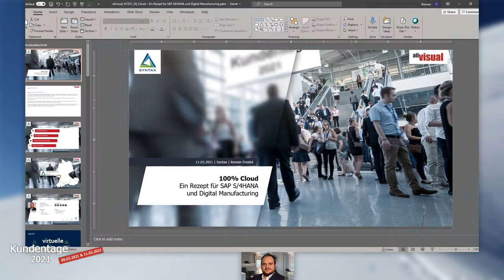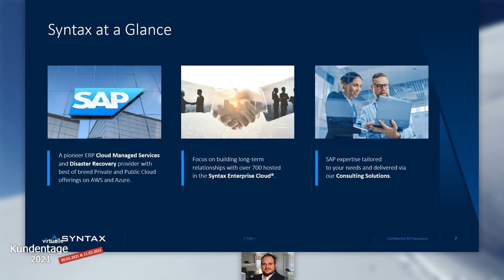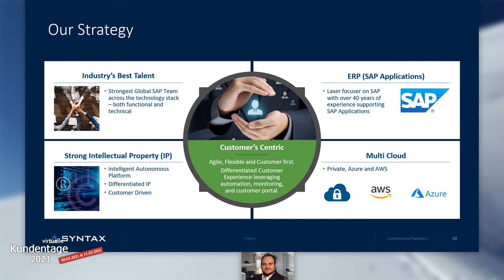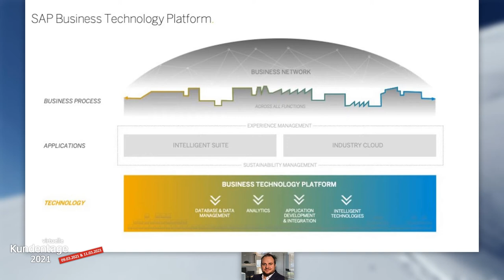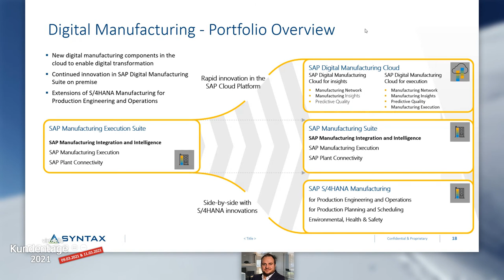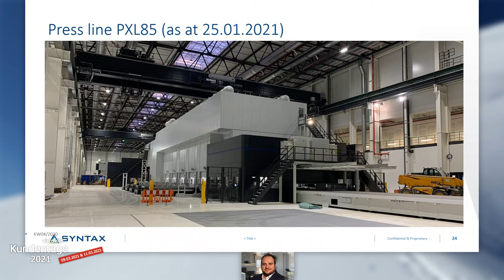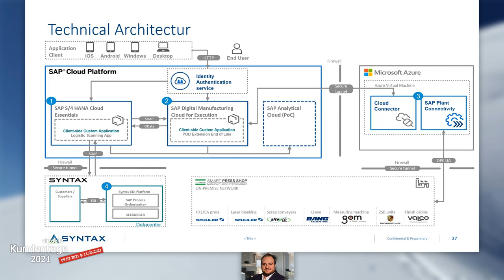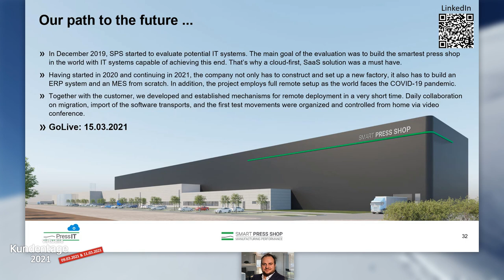VCD21 | 100% Cloud: Ein Rezept für SAP S/4HANA und SAP Digital Manufacturing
Am 09. und 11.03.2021 fanden unsere virtuellen Kundentage 2021 statt.

Im Rahmen des zweiten Veranstaltungstages konnten wir unseren Partner Syntax Systems dafür gewinnen, einen Praxisvortrag über eines unser gemeinsamen Projekte, der Einführung der SAP S/4HANA und Manufacturing Cloud beim Kunden SPS zu referieren. Kurz vor dem GoLive gibt es ein paar spannende Einblicke und ein erstes kleines Rezept für die erfolgreiche Einführung.

Hier die wichtigsten Abschnitte des Videos:
0:00 Intro
0:20 Vortrag
39:60 Outro

SAP & SAP S/4HANA are registered trademarks of SAP AG.